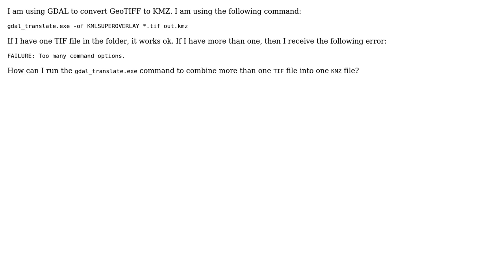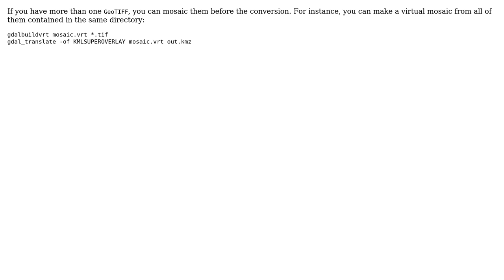GIS: Convert multiple GeoTIFF to one KMZ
With thanks & praise to God, and with thanks to the many people who have made this project possible! | Content (except music & images) licensed under CC BY-SA | Music | Images & others | With thanks to user PolyGeo user arod user Antonio Falciano and the Stack Exchange Network Trademarks are property of their respective owners. You are responsible for your own actions.